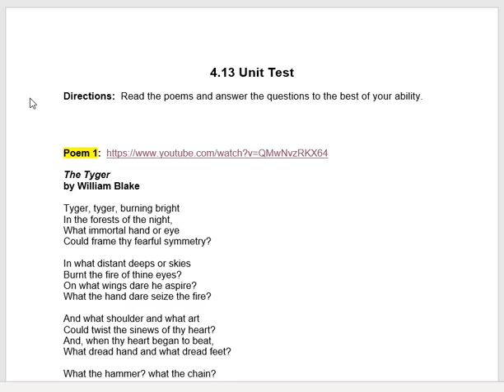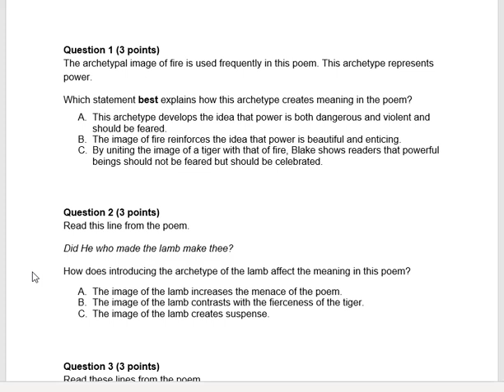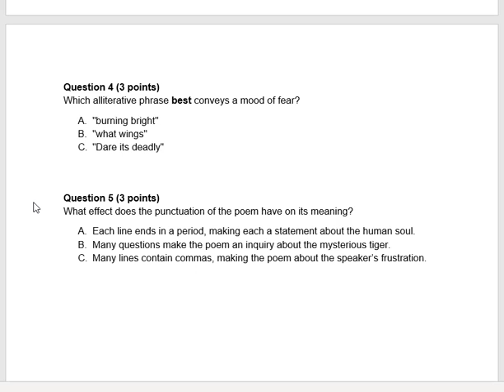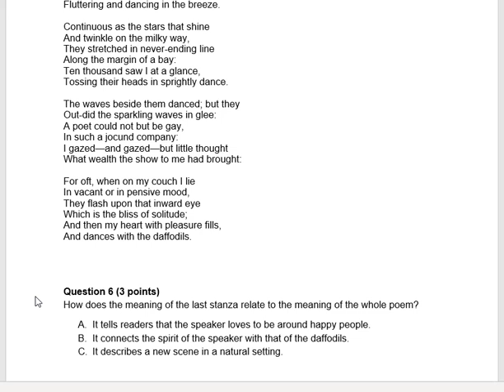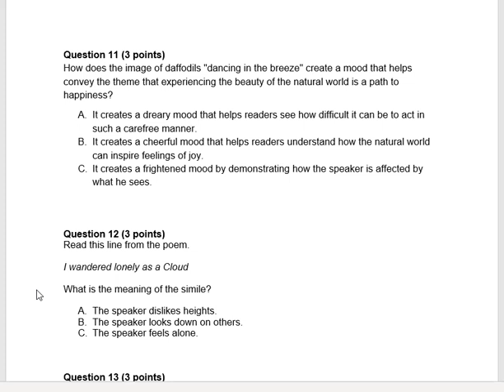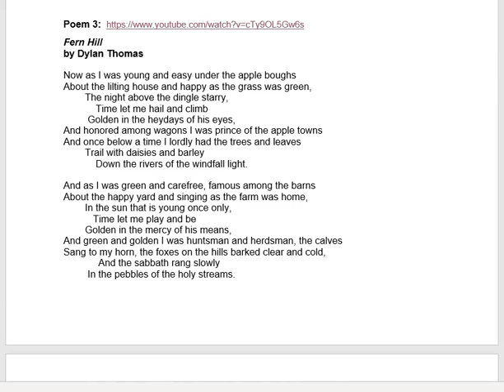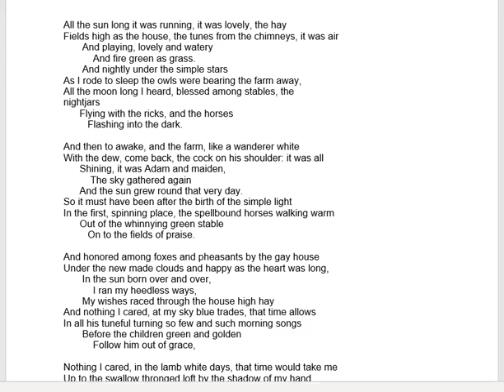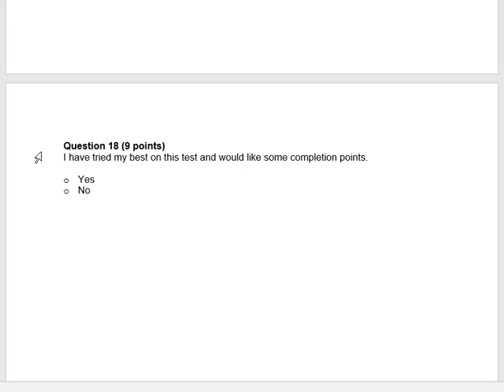4.13 Unit Test - Read Aloud